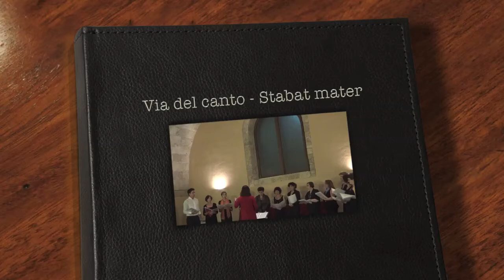Via del canto Stabat mater